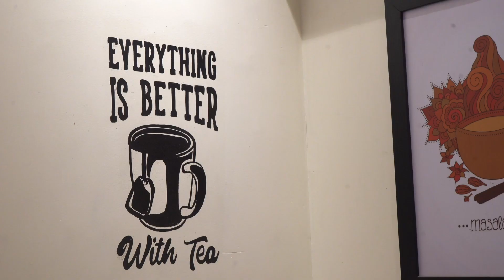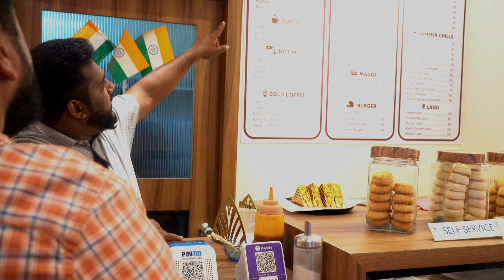Karnataka's Largest Tea chain - TEA DAY FRANCHISE | ತಿಂಗಳಿಗೆ 1 ರಿಂದ 2ಲಕ್ಷ ದುಡಿಯಬವುದು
TEA DAY - Bengaluru, KARNATAKA'S LARGEST TEA CHAIN

India's Trendiest Tea Café

TEA DAY Franchise Benefits | Total INVESTMENT 5 Lakhs

- Setup Cost
Interiors, Equipment's & Utensils, Freezers, Trainings & experience chef, Raw materials, Sign boards, billing machine, online tie-up, outlet marketing/Branding, end to end support

- Shop Search Support

- Complete Setup in 15-20 days

- Committed Marketing

- No Royalty

- Chefs Provided

- You can Expect a Sale of 8k-15k-30k On an Avg. Daily Basis & monthly 3L to 6L on Monthly basis

- Awarded by KTCC - Karnataka Business awards 2022 as Best Growing Tea Café chain 2022

Thanks & Regards,
TEA DAY

85+ Cafes in 18 Cities
20+ kiosk in Corporate offices in 4 states